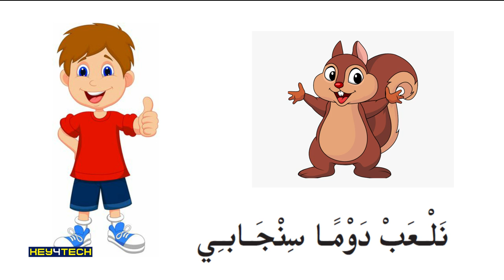2nd Std Arabic Poem | Hayya Hayya Sinjaabee... | هيا هيا سنجابي I ICT Video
കേരള സ്‌റ്റേറ്റ് സിലബസില്‍ 1 മുതല്‍ നാല് വരെയുള്ള ക്ലാസ്സുകളില്‍ പഠിക്കുന്ന കുട്ടികള്‍ക്ക് ഉപകാരപ്പെടുന്ന പഠന വിഭവങ്ങളുടെ സമാഹാരം